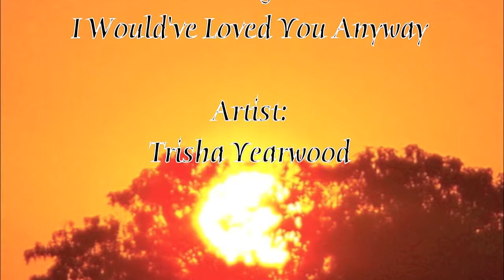Bo and Carly - I Would've Loved You Anyway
SAVE BO AND CARLY!!! I own no copyrights to any of the footage or music used in this tribute, it is for "educational" purposes and is not made for profit.